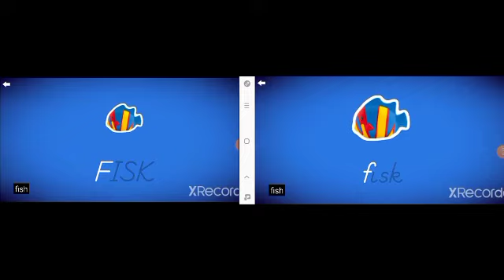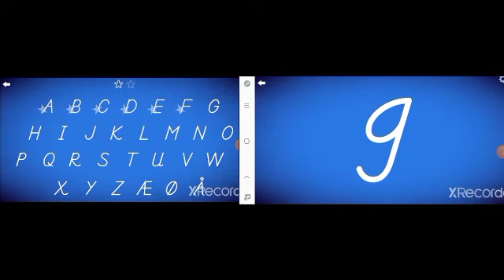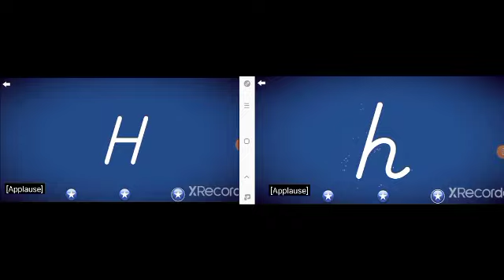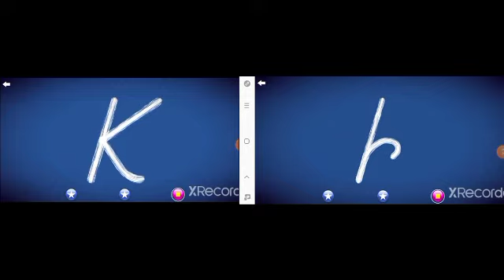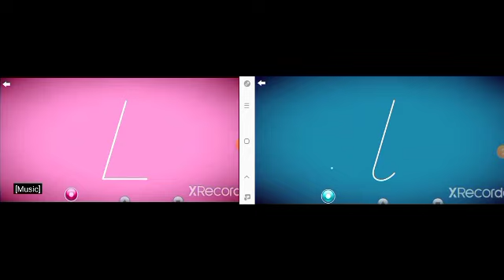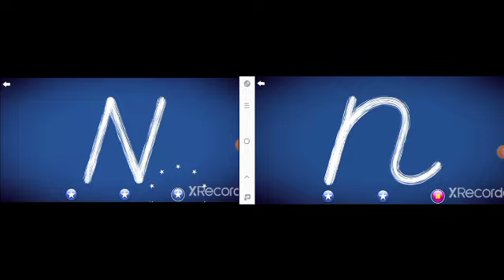LetterSchool - Norwegian Alphabet "D'Nealian Style" Uppercase And Lowercase - Level 1 - F to N